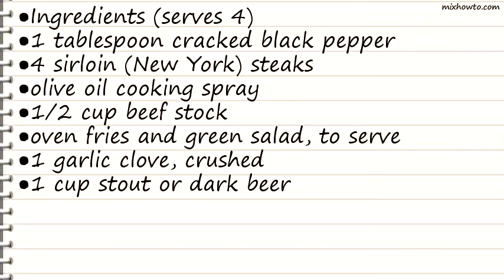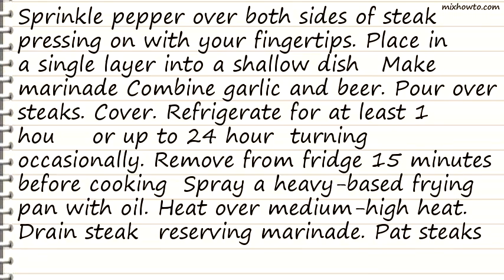Recipe Beer and pepper steaks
INGREDIENTS:
●Ingredients (serves 4)
●1 tablespoon cracked black pepper
●4 sirloin (New York) steaks
●olive oil cooking spray
●1/2 cup beef stock
●oven fries and green salad, to serve
●1 garlic clove, crushed
●1 cup stout or dark beer